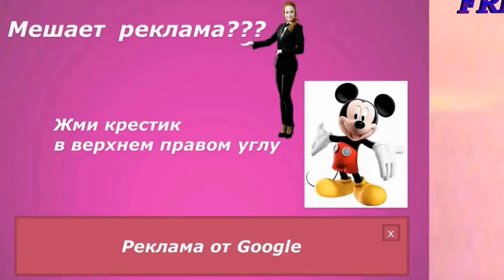Смотри! Как русскому парню стать звездой в Тайланде in Bangkok पटाया 芭堤雅 พัทยา باتايا Πατάγια 파타야